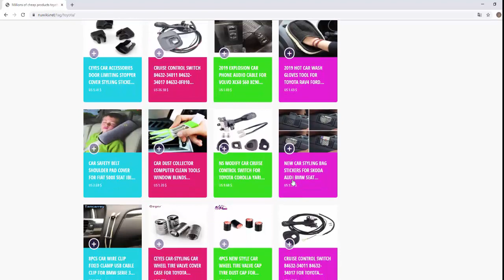Electric Vehicle Car EV Charger SAE J1772 Connector Socket Type 1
Electric Vehicle Car EV Charger SAE J1772 Connector Socket Type 1 To Type 2 EV Car Adapter Charging Plug IEC62196 Standard
 Khons EVSE Electric Car Vehicle Charging Connector Male to Female SAE J1772 To IEC 62196-2 EV Charger Type 1 To Type 2 Adapter

Rated Current: 16A, 32A, AC

Operation Voltage: 250V

Withstand Voltage: 2000V

Size: 15cm*6cm*6cm

Material: Thermoplastic, Flame Retardant Frade UL94 V-0

Pin Material: Copper Alloy, Silver + Thermoplastic On The Top